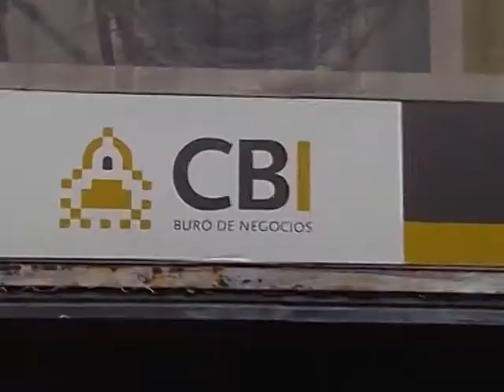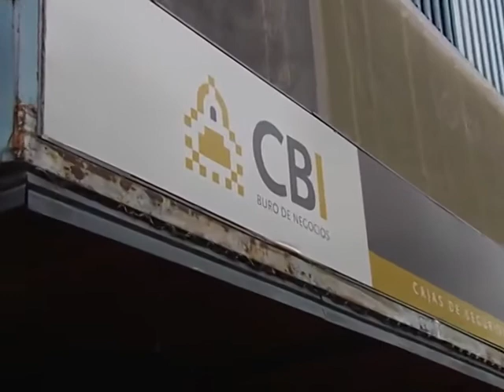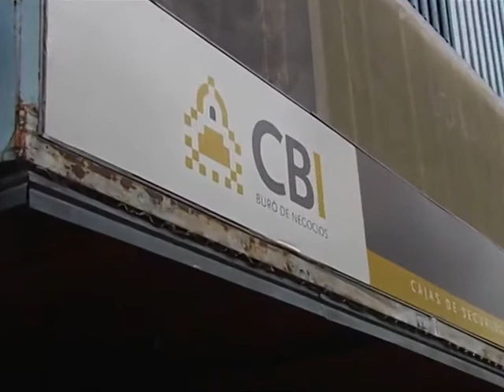Causa CBI Cordubensis: piden nuevas imputaciones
El fiscal Senestrari requirió al juez Ricardo Bustos Fierro la imputación y detención de Euclides Bugliotti y Javier Spinelli.